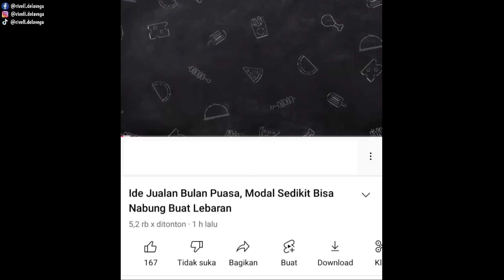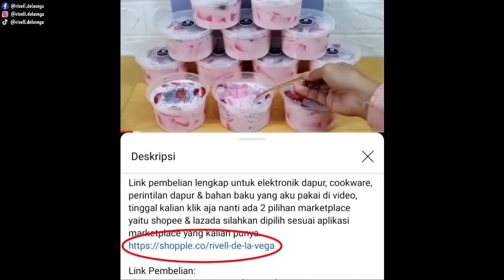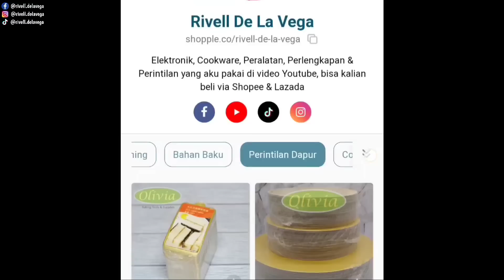Langsung Viral! Omset Ratusan Ribu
Video kali ini aku akan bagikan resep cara membuat Es Lumut Strawberry yang rasanya enak & milky, cara membuatnya sangat mudah & bahan baku mudah didapatkan dipasaran.

Bahan:
- 30 gram nutrijell strawberry
- 150 gram gula pasir
- 1200 ml air
- pewarna makanan
- 1 kaleng SKM
- 1/2 kaleng susu evaporasi

Link Pembelian:
- Link Pembelian:

INDUCTION COOKER MITO THINNEST IN 100
✅ Ketebalan hanya 1.7cm, super tipis mudah disimpan dimana aja
✅ Permukaan glass ceramic tidak mudah gores
✅ Hemat energi
✅ 9 Pilihan level panas
✅ Otomatis mendeteksi panci dengan overheat protection apabila panas berlebih akan mati otomatis
✅ Panel Menu simpel, mudah digunakan

DIAMOND CASEROLLE 24 CM
✅ KAPASITAS 2.4 liter
✅ Total 7 Lapis Granit German
✅ PFOA FREE, CADMIUM FREE, LEAD FREE
✅ Anti Lengket
✅ Baby Friendly